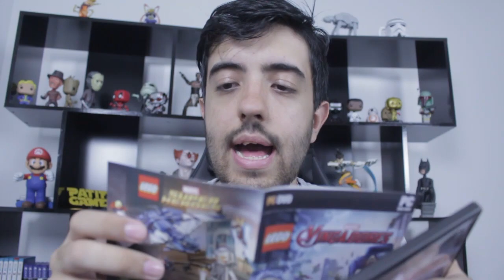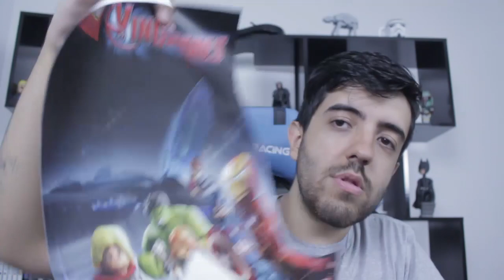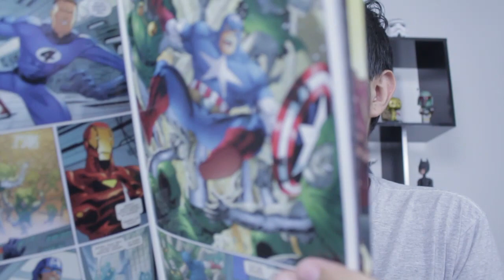ME PREPARANDO PRO CARNAVAL!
Unbox do Carnaval, pq esse vai ser como? NERD!

Curta a melhor página do FACE de GTA V:
Valeeu!